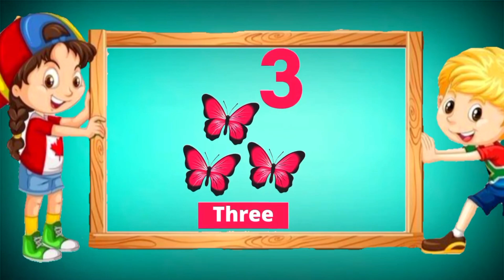Master Numbers 1-20 with Exciting Visuals for Kids |Fun With Numbers: Learn 1-20 with Everyday Items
Dive into the world of numbers with our latest video, "Master Numbers 1-20 with Exciting Visuals for Kids," and embark on a vibrant learning adventure! Perfect for young learners, this video combines vivid animations and simple, engaging narratives to make counting from one to twenty an absolute joy. From fluttering butterflies to delicious cupcakes, every number comes alive with colorful illustrations that captivate and educate simultaneously.

As part of our dedication to English learning for kids, we've incorporated daily use English sentences, phonics for kids, and alphabets for kids into our content. This approach not only helps in mastering numbers but also enhances English vocabulary for children, making it an invaluable resource for educational videos for children.

For families observing Ramzan, weave in learning with cultural enrichment by exploring phrases like "Ramzan ki dua" and "Ramzan ki fazilat." Our content is designed to be inclusive, offering educational experiences that resonate with children from diverse backgrounds.

Watching this video will boost your child's spoken English skills, deepen their understanding of phonics, and make alphabets learning an exciting journey. Plus, with content available in multiple languages, IRHA KIDS ensures that learning is accessible to a wide audience, supporting early education with fun and effective methods.

Don't miss out on the opportunity to enhance your child's learning experience. Subscribe to our channel for more engaging educational content, follow us on social media to stay updated on our latest releases, and share this video with anyone keen on fostering kids' learning and development. Let's make learning an adventure together!

CHAPTERS:
0:06 - Counting 1 to 20
0:29 - Counting 1 to 20 with words
2:06 - Counting 1 to 20 with numbers